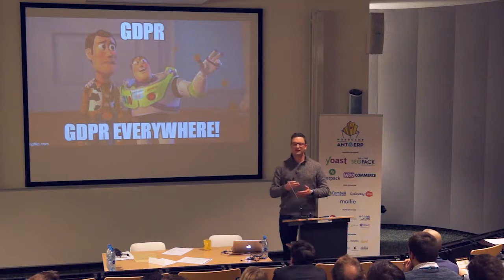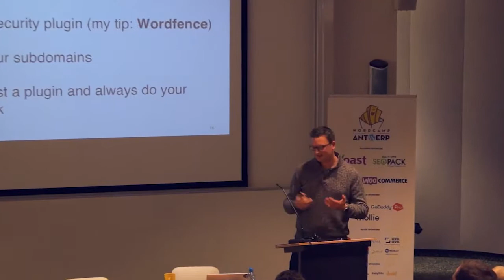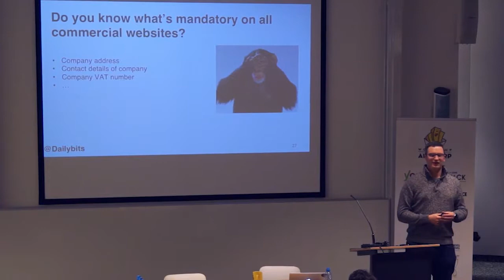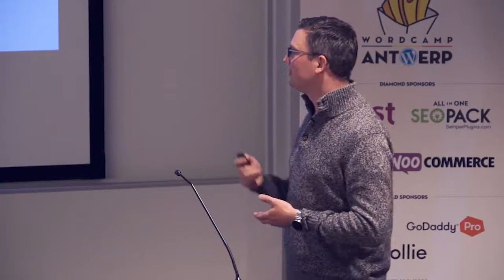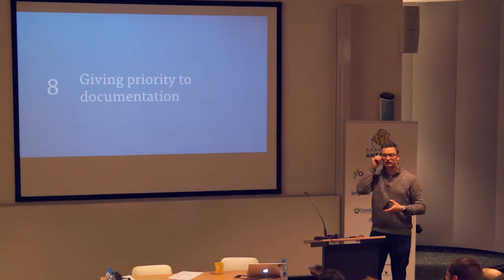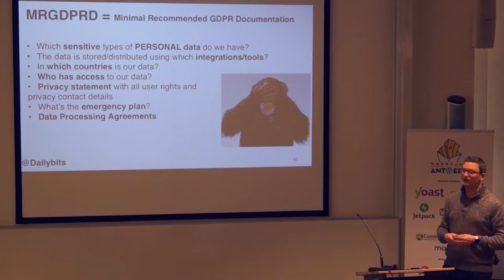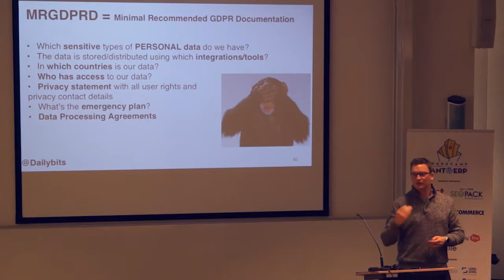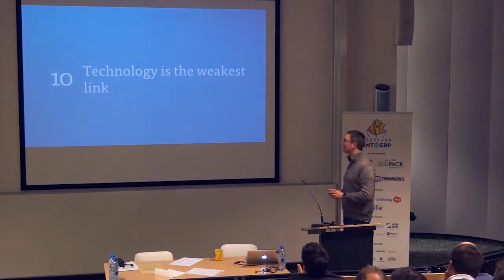Herman Maes: 10 WordPress GDPR fails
Doing GDPR audits I found some nice fails with WordPress fails. During this talk I’ll showcase some GDPR fails and quickwins in order to comply to the new privacylaws.